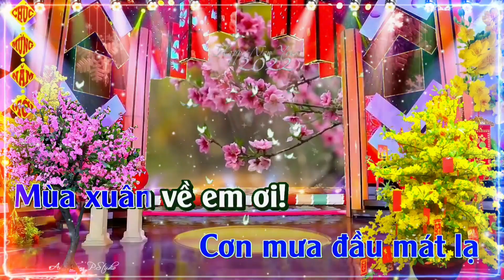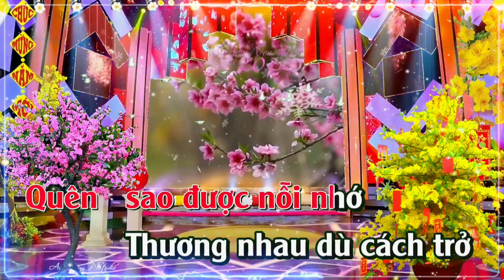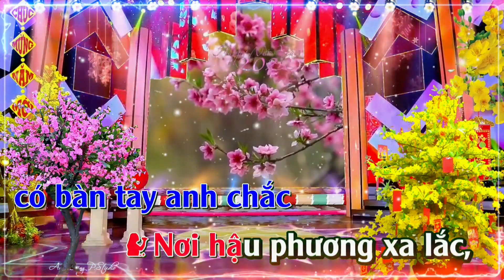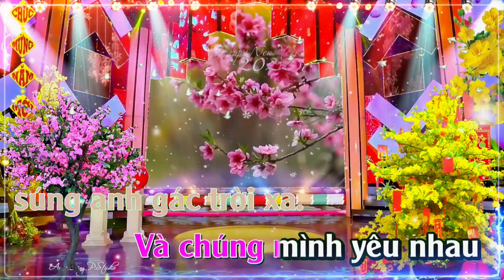Karaoke - Tình Ca Mùa Xuân - Thiếu Giọng Nữ - Phiên Bản Đặc Biệt Chào Xuân Giáp Thìn.